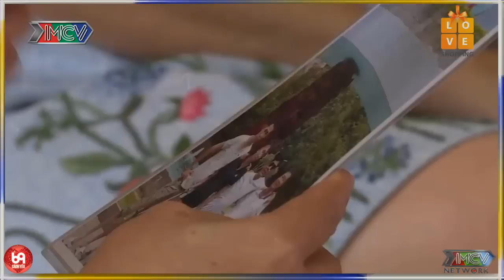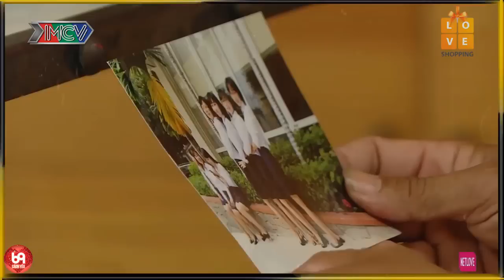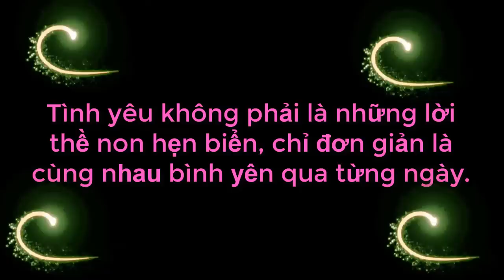Thanh Niên Chơi TRỘI Làm Quả Đầu Cực Hot Đi Hẹn Hò Làm Cả Trường Quay Cười Sái Hàm | 69 CÁCH YÊU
69 Cách Yêu là trang cập nhật những chương trình hẹn hò, ghép đôi, mai mối hot nhất hiện nay BẠN MUỐN HẸN HÒ, HẸN ĂN TRƯA, VỢ CHỒNG SON, YÊU LÀ CƯỚI, MAI MỐI CÙNG NGƯỜI LẠ